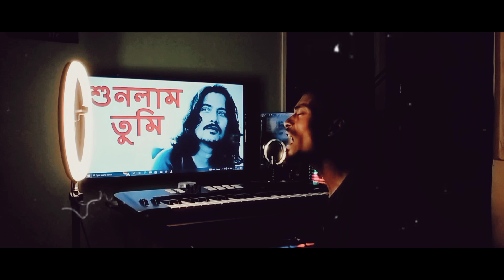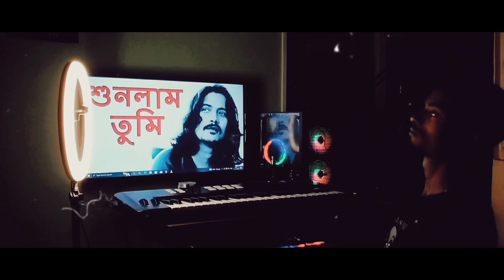Sunlam tumi || Pata R moruddyan || Shaada Kalo 2 || cover version Bangla Rock song